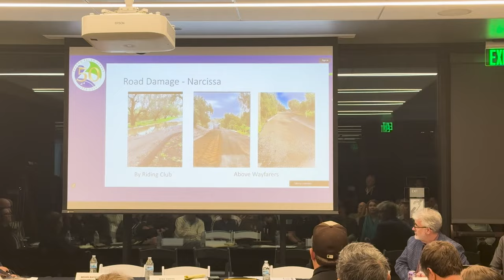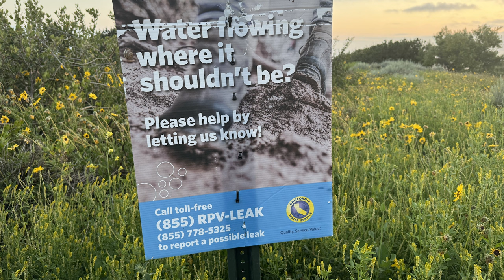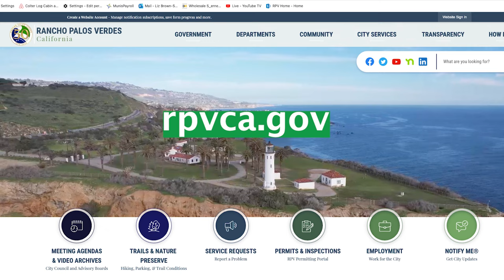RPV's Landslide Town Hall Meeting - "Q & A Follow Up Session"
RPV City Manager Ara Mihranian and RPV Public Works Director Ramzi Awwad  return to Ladera Linda Community Park on 4/24/24 to address questions submitted on 4/17/24 during the City's Landslide Town Hall Meeting. RPVtv's Liz Brown Swanson hosts the Q & A session focused on the ongoing state of emergency in the Portuguese Bend Landslide Complex Area.